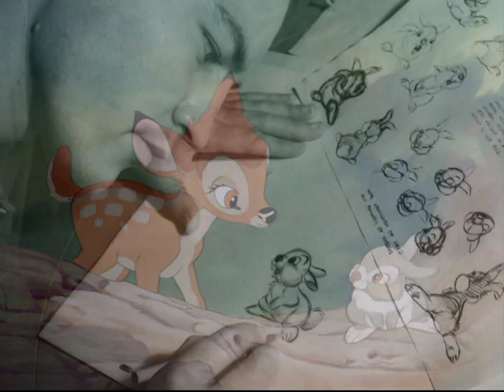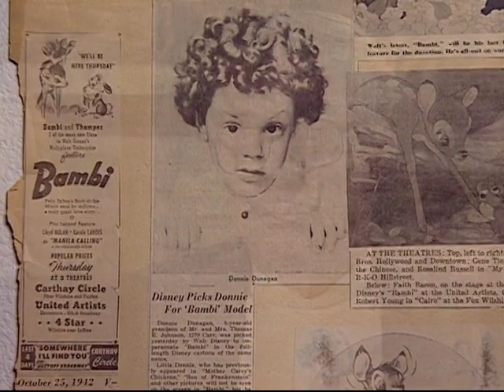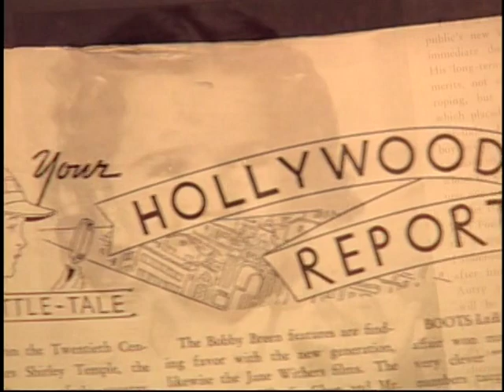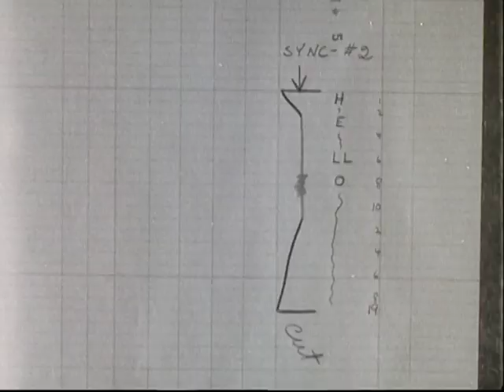The History of Bambi 1942: Voices of Characters